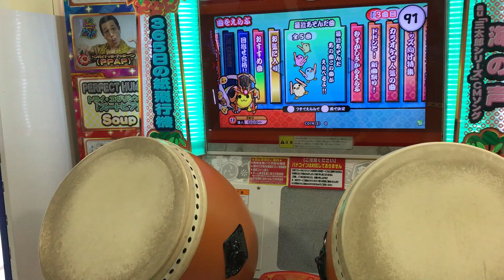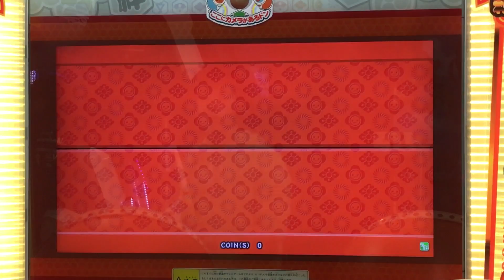太鼓の達人 レッドver. セイクリッド ルイン (裏) 全良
Player:こうし〜
形すげえ歪だけど軽いヒノキバチ
稼ぎ★10